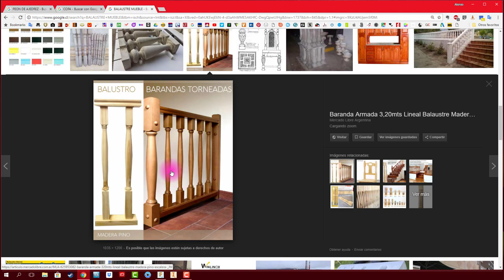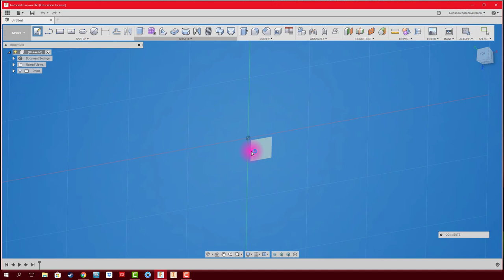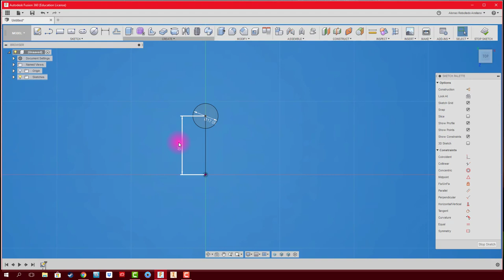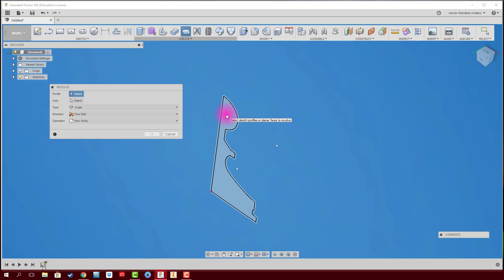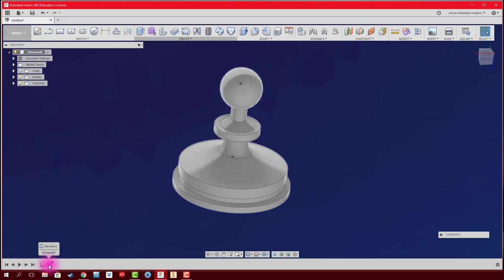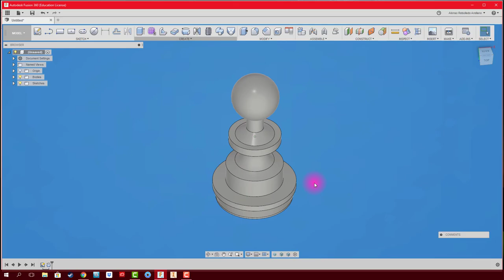FUSION 360 #7-A: Aplicaciones y Características REVOLVE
Acá te enseño las principales aplicaciones y características de la herramienta REVOLVE o Cuerpo en REVOLUCIÓN